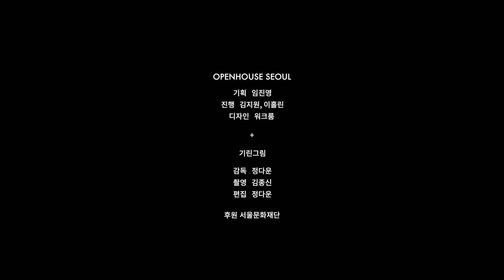선택된 풍경과 온화한 빛ㅣ고안된 장식들_윤한진 + 한승재 + 한양규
❉ 전체화면으로 감상하시길 권장합니다 ❉

집의 공간 2
영상ㅣ고안된 장식들, 윤한진 + 한승재 + 한양규

고안된 장식들에 대한 자세한 설명은 오픈하우스서울 웹사이트에서 더 보실 수 있습니다.

오픈하우스서울 2021
10.30~11.13
오픈하우스서울은 일년에 한번 뛰어난 건축물과 장소, 공간을 개방하고 발견하는 도시건축축제로, 해마다 10월에 문을 엽니다. 코로나19로 현장 프로그램과 온라인 프로그램을 병행하고 있습니다. 온라인 프로그램은 건축다큐멘터리 '이타미준의 바다'를 제작한 기린그림과 협력해, 건축 영상을 소개합니다.
오픈하우스서울 2021 올해의 프로그램은 오픈하우스서울 웹사이트에서 확인 가능합니다.

[OpenHouse 집의 공간 2]
오픈하우스서울 x 기린그림

지난해 [집의 공간]에 이어 올해는 두 채의 집을 소개합니다. [집의 공간 2]에서는 지붕과 테라스를 유려한 선으로 이으면서 동시에 패시브 하우스를 시도해 미학과 에너지 절감을 동시에 실현하고자 한 선유재와 풍경을 적극적으로 규정하면서 집의 아늑한 공간에 대해 새로운 제안을 하는 고안된 장식들을 기린그림의 건축 영상으로 소개합니다.
또한 써드플레이스 3과 서교 근생과 같은 저층형 공동주거의 모색을 현장 프로그램으로 만나봅니다.
오픈하우스서울은 해마다 집의 공간 시리즈를 이어가, 우리의 삶이 담긴 공간과 도시와 건축의 접점을 모색해나가고자 합니다.

온라인 프로그램
영상    선유재_이정훈
영상    고안된 장식들_윤한진, 한승재, 한양규